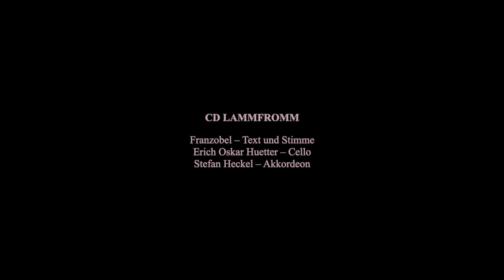JS Bach: Arioso - Lammfromm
Cello: Erich Oskar Huetter
Accordion: Stefan Heckel
Arrangement: Erich Oskar Huetter/Stefan Heckel
Photos Christian Jungwirth